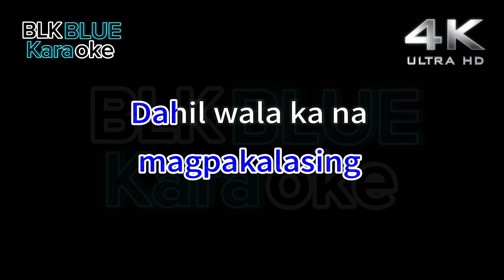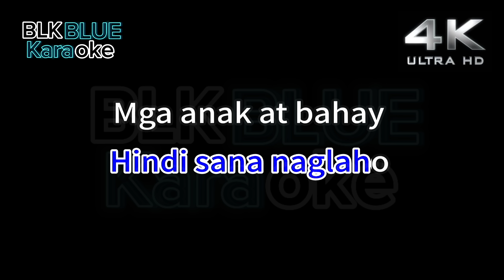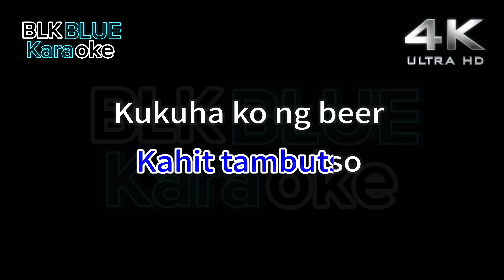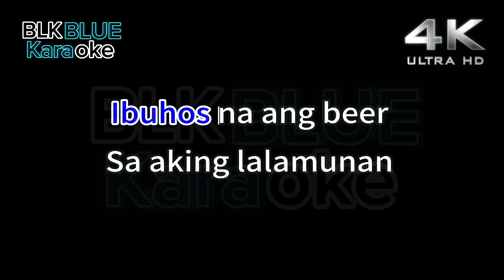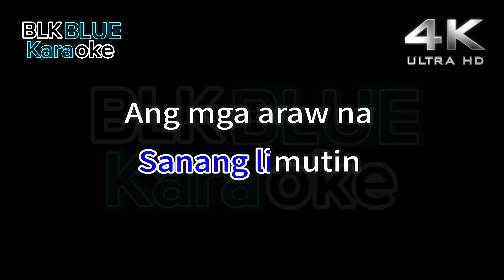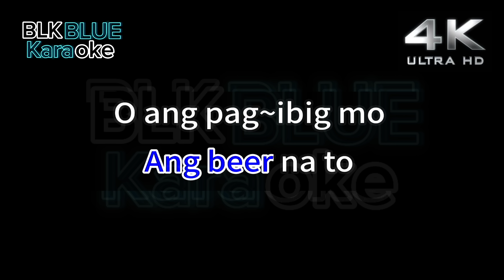Beer - Itchyworms (karaoke version)